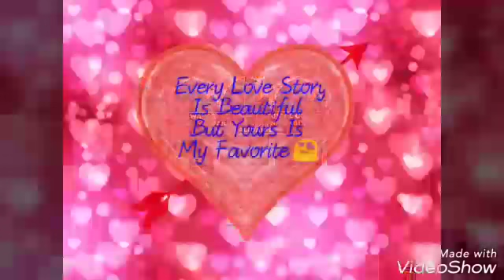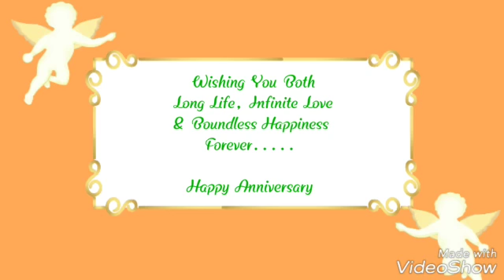First marriage anniversary video made by sister in law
Beautifully made our first marriage anniversary video by sister in law